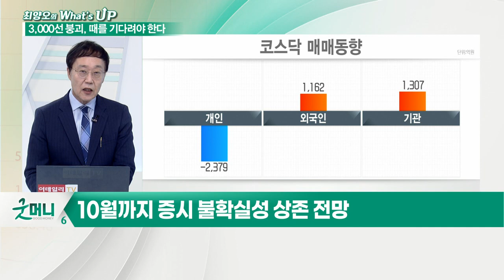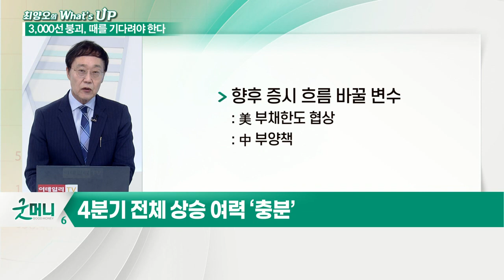악재에 길 잃은 코스피, 매수의 기회는 반드시 온다_최양오의 왓츠업 (20211006)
- 위험요인 산적한 미국과 중국
- 코스피, 대외 악재에 민감하게 반응
- 대외적 악재 개선 신호 부재… 위험회피 심리
- PCE 물가, 30년 만에 최고… 글로벌 인플레 공포
- 10월까지 증시 불확실성 상존 전망
- 4분기 전체 상승 여력 ‘충분’